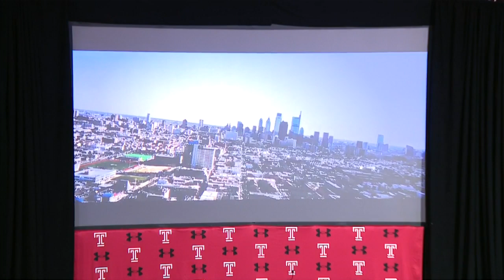Temple University Introduces Aaron McKie As New Men's Basketball Coach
McKie takes over for Fran Dunphy, who retired at the end of the season.